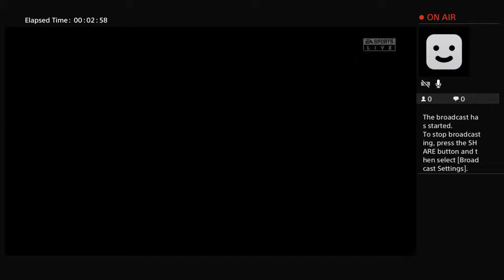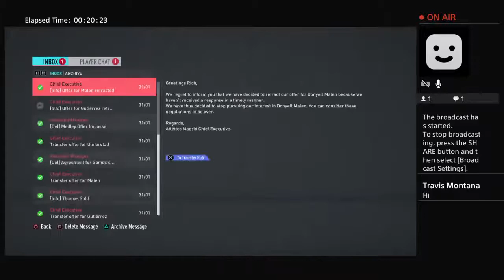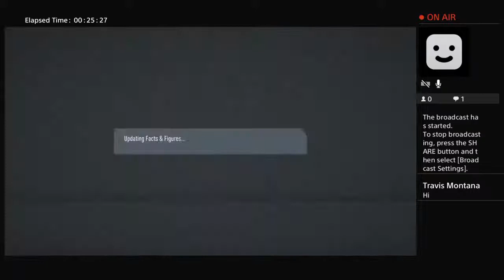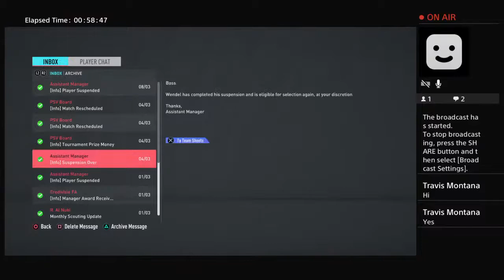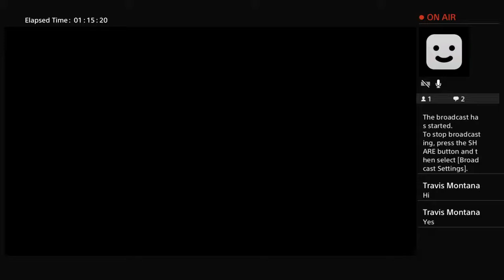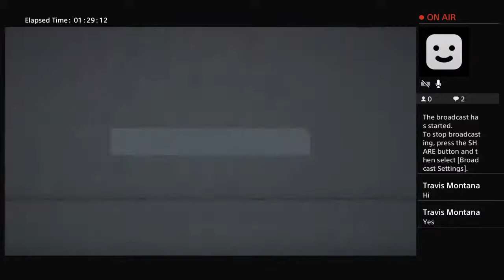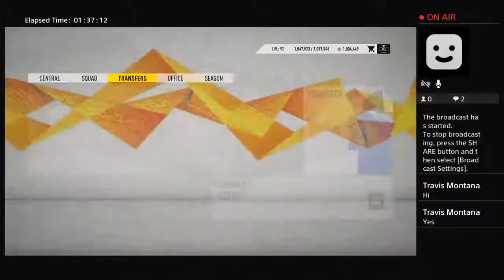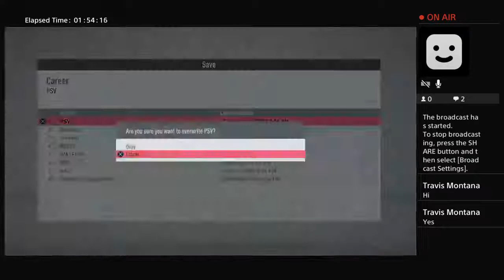MrMrAmoah's Live PS4 Broadcast